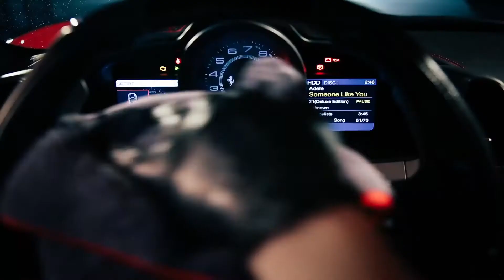GYEON (гийон) MOHS CURE покрытие для защиты автомобиля